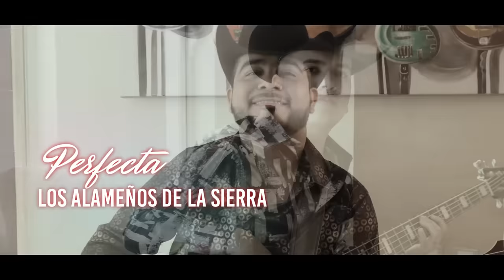Perfecta (Video Oficial) - Los Alameños De La Sierra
Los Alameños de la Sierra - Perfecta (Video Oficial)

Contrataciones Directas. (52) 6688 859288